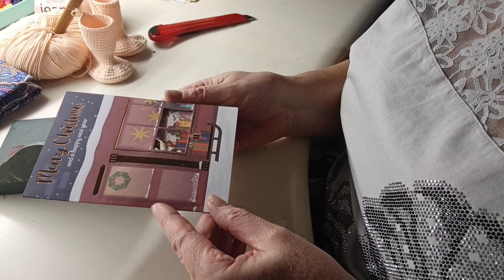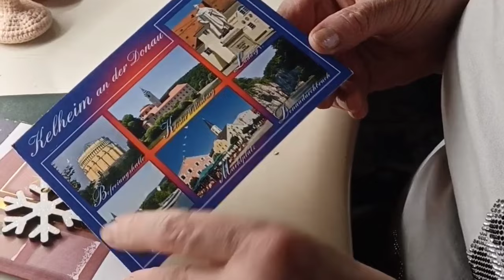ВЛОГ. Снежные дни января. Кошачьи дела.